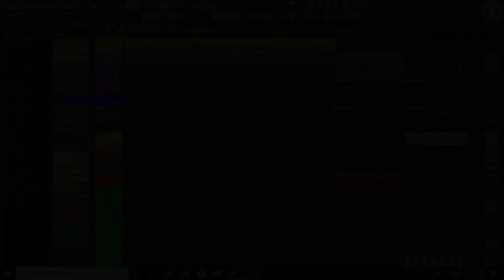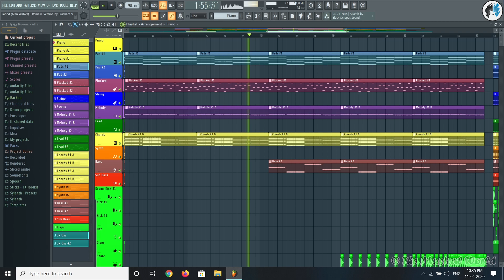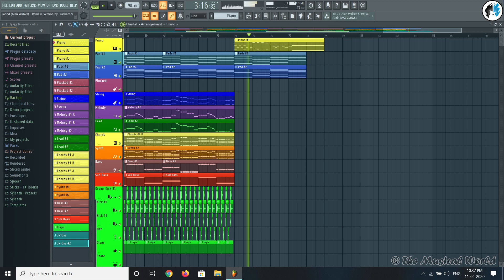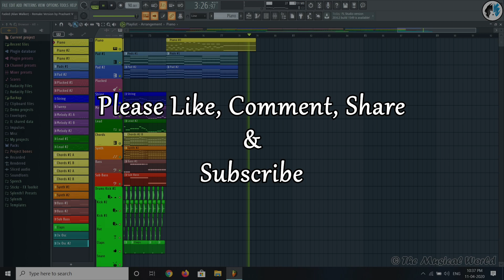Faded - Alan Walker | Remake Version - FL Studio | Prashant Verma || The Musical World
Alan Walker - Faded | Remake Version - FL Studio

Hey..
This is Prashant Verma & Walker #54678 Here.
I have created a Remake Version of Song Faded - Alan Walker.
Hope u Guyzz Enjoy it.
Made by 👉🏻 FL Studio 20

I Hope, you will like this Remake.